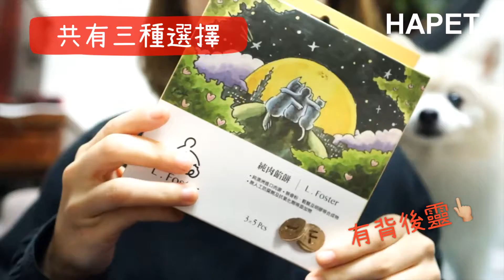包裝袋一撕開立刻引發暴動｜L.Foster｜手工犬貓零食｜★HAPET 好寵 (hapet.com.tw)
■ 100%純牛肉製成，L.Foster無添加純肉手工零食，成分使用紐澳進口食品等級牛肉，百分之百不摻任何內臟、骨粉，且不以肉粉、明膠、穀類或牛皮等合成。
■ 純肉啵棒：牛奶、角豆、抹茶三種口味
■ 純肉餡餅：起司、地瓜、抹茶三種口味
■ 純肉烘餅：牛肉、芝麻、地瓜三種口味